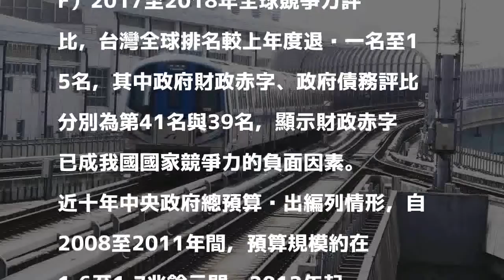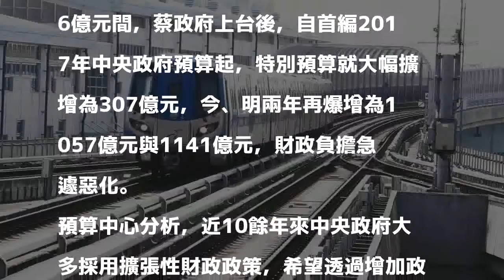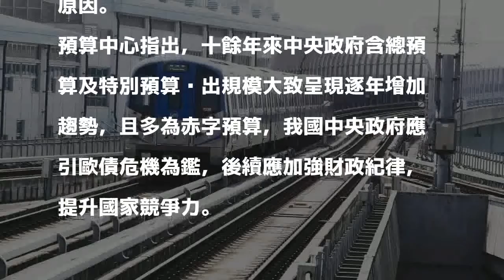明年度總預算短絀大增 財政亮紅燈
明年度中央總預算加前瞻基礎建設，短絀額度大幅放大。圖為桃園市政府前瞻計畫著重軌道建設。 聯合報系資料照片 分享

發表評論評論如下。